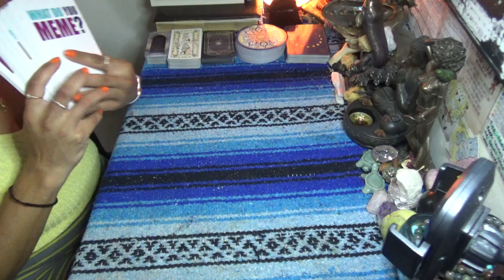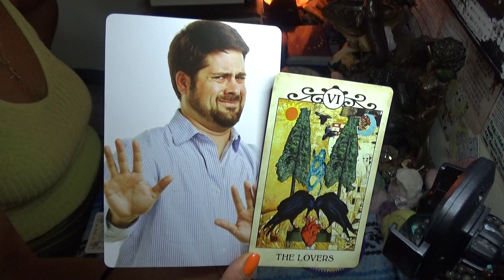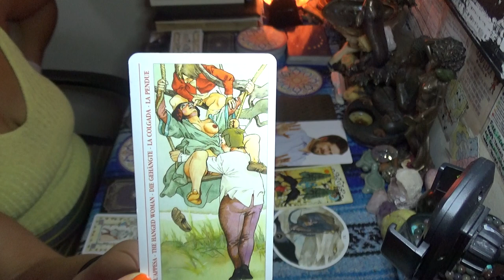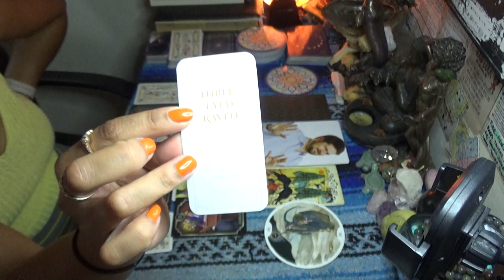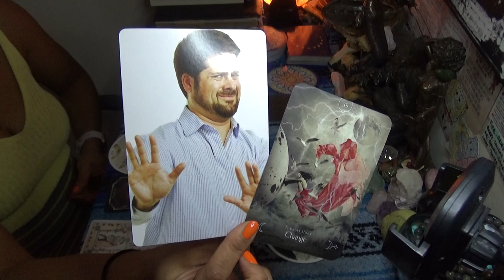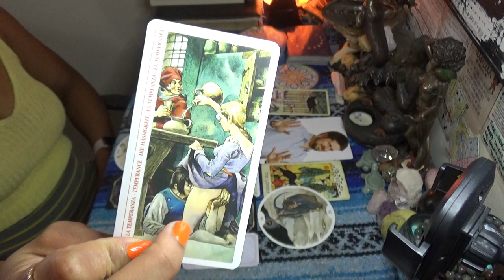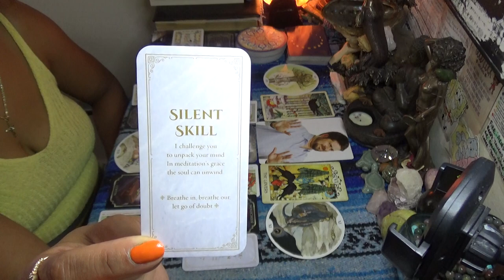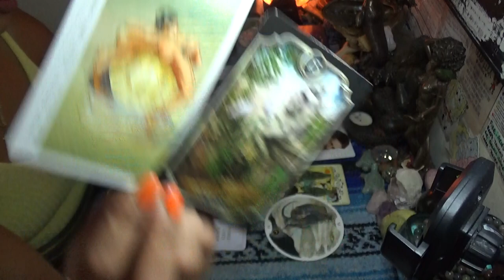♓️ PISCES SEPTEMBER 2020 ♓️ I KNOW WHAT YOU DID LAST SUMMER//NOW YOU SEE WHAT IM DOING THIS SUMMER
♓️ PISCES SEPTEMBER 2020 ♓️ I KNOW THE TRUTH NOW...I GOT SOMETHING NEW AND BETTER ANYWAY 👉🏾👉🏾👉🏾watch the full video on YouTube 💁🏽‍♀️Make sure you like and subscribe to my YouTube so you don’t miss a thing

 SCORPION REDDZ TAROT PERSONAL READING PRICING LIST:
-5 Card 1 Oracle Quickie Read $25 15mins
-General Energy Reading $50 for 45min:
 -2 Question read is $75 1hr+